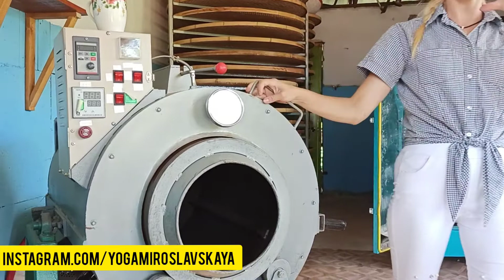Всё о чае от экспертов. Как заваривать чай, чтобы не отравиться.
ПУТЕШЕСТВИЕ НА ЧАЙНУЮ ПЛАНТАЦИЮ
Плантация находится в ауле Ахинтам, Лазаревского района.
Часть полей заброшена.
Добраться легко. До аула Ахинтам и на обочине вас встретит вывеска "фабрика чая" и пара неприметных палаток.
Именно это вам и надо.
Для вас проведут экскурсию , расскажут и покажут как изготавливается чай, как его собирают и чем отличается байховый, черный и зелёный
Кому интересно, видео с экскурсией выложено на канале 😉
Далее нас пригласили на дегустацию чая и варенья.
Всё вкусно, всё интересно.
Мне понравилось варенье из молодого грецкого ореха
И ещё интересное из шишек.🍧
В целом интересная экскурсия.
И очень красивые виды гор , которыми мы насладились с удовольствием 🏞️

Мой восхитительный канал по йоге и растяжке с самыми полезными упражнениями + уроки медитации ✅Канал, который я планирую развивать...самый ОТКРОВЕННЫЙ канал:💖